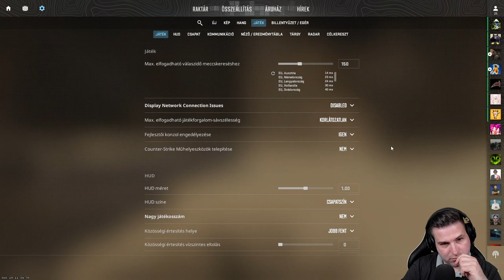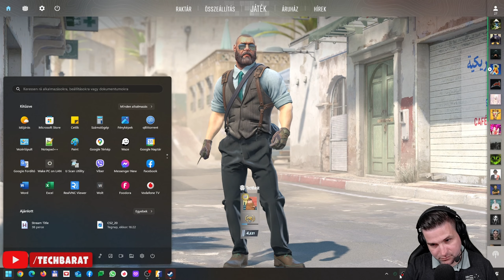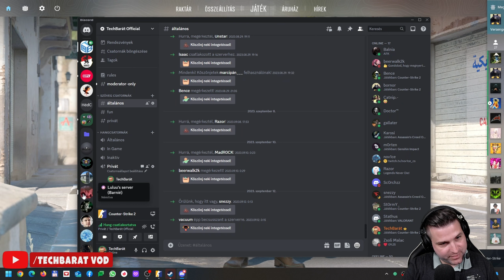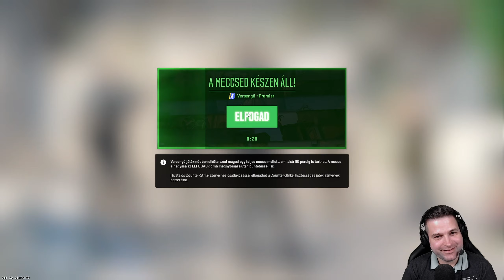[GAMING] Counter-Strike 2 #18